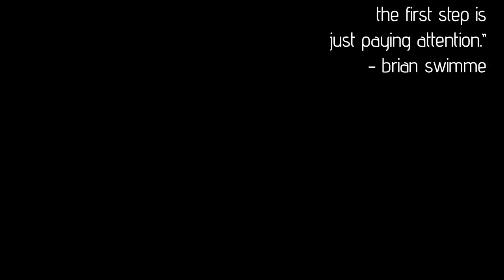"Extinct" by Michael Garfield feat. Toni Lane Casserly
OR download it to support Rock Against Cancer as part of the Spring Forward Vol. II Compilation:

QUOTES:

Amidst the vicissitudes of the earth's surface, species cannot be immortal, but must perish, one after another, like the individuals which compose them. There is no possibility of escaping from this conclusion.
- Sir Charles Lyell

Life is a copiously branching bush, continually pruned by the grim reaper of extinction, not a ladder of predictable progress.
- Stephen Jay Gould

We don't know for sure how many species there are, where they can be found or how fast they're disappearing. It's like having astronomy without knowing where the stars are.
- Edward O Wilson

It is that range of biodiversity that we must care for - the whole thing - rather than just one or two stars.
- David Attenborough

Extinction is the rule. Survival is the exception.
- Carl Sagan

In the landscape of extinction, precision is next to godliness.
- Samuel Beckett

There is something fundamentally wrong with treating the earth as if it were a business in liquidation.
- Herman Daly

When I hear of the destruction of a species, I feel just as if all the works of some great writer have perished.
- Theodore Roosevelt

What is man without the beasts? If all the beasts were gone, men would die from a great loneliness of spirit. For whatever happens to the beasts, soon happens to man. All things are connected.
- Chief Seattle

We cannot win this battle to save species and environments without forging an emotional bond between ourselves and nature as well - for we will not fight to save what we do not love.
~ Stephen Jay Gould

"They are all beasts of burden in a sense," Thoreau once remarked of animals, "made to carry some portion of our thoughts." Animals are the old language of the imagination; one of the ten thousand tragedies of their disappearance would be a silencing of this speech.
- Rebecca Solnit

Something will have gone out of us as a people if we ever let the remaining wilderness be destroyed; if we permit the last virgin forests to be turned into comic books and plastic cigarette cases; if we drive the few remaining members of the wild species into zoos or to extinction; if we pollute the last clear air and dirty the last clean streams and push our paved roads through the last of the silence.
- Wallace Stegner

The more the universe seems comprehensible, the more it seems pointless.
- Steven Weinberg

Most evolving lineages, human or otherwise, when threatened with extinction, don't do anything special to avoid it.
- George C. Williams

Our loyalties must transcend our race, our tribe, our class, and our nation; and this means we must develop a world perspective.
- Marin Luther King, Jr.

Human history becomes more and more a race between education and catastrophe.

We're just discovering that we're in the middle of a mass extinction. the worst thing that's happened to the earth in sixty-five million years is happening now.  What's necessary is for us to understand that, really, at the root of things is community. and when I say "community," I mean the whole earth community.  Let's build a civilization that is based upon the reality of our relationships. The first step is just paying attention.
- Brian Swimme